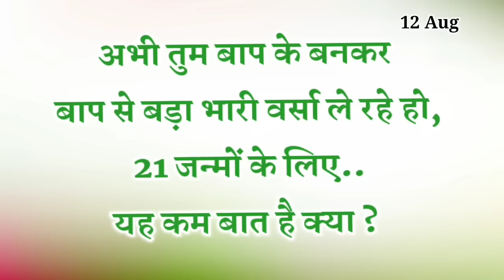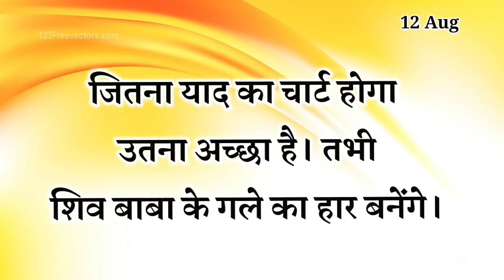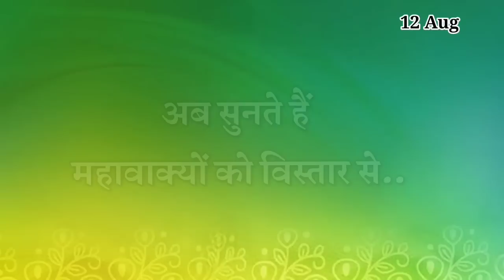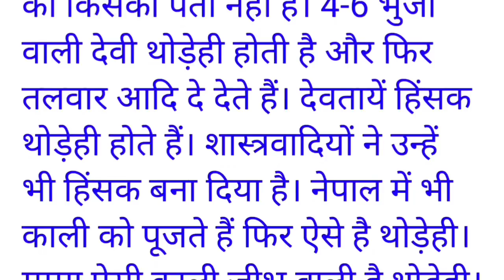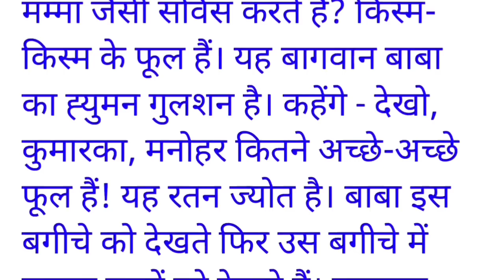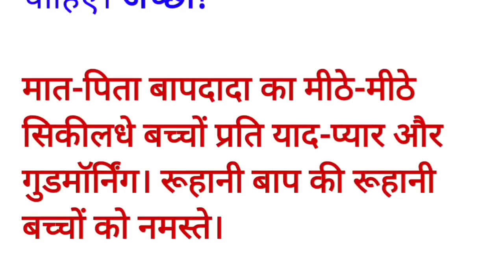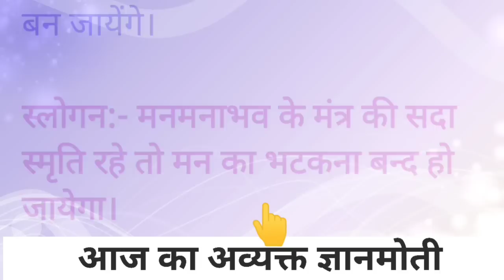12 August 2023 Aaj ki Murli with Text/ आज की मुरली/ 12-08-2023/ Today Murli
ओमशान्ति जी🌷,

शादी में जाएं तो क्या करें, बाबा की श्रीमत अनुसार